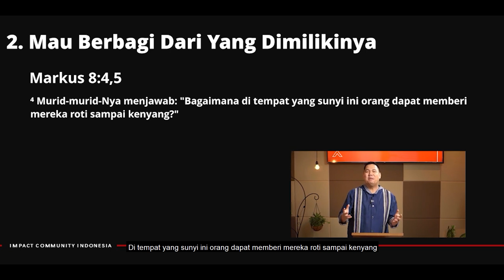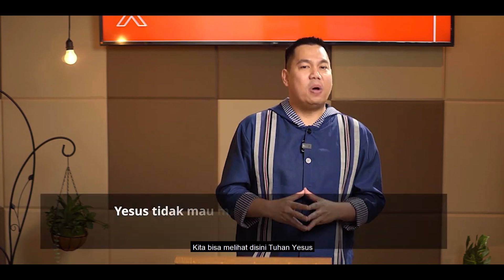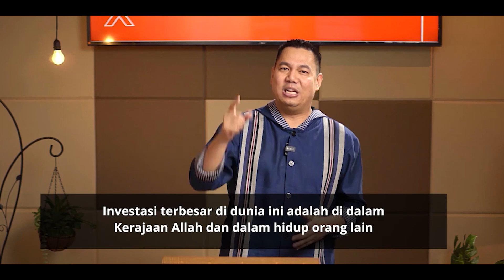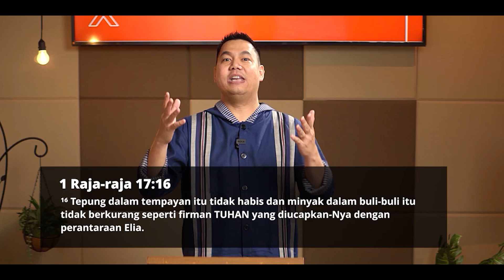Sukacita berbagi - YK Daily Devotion